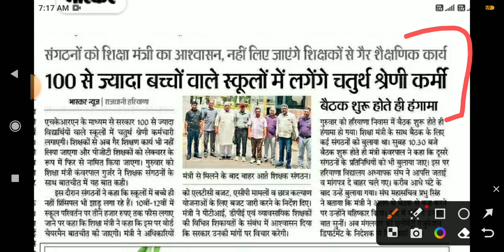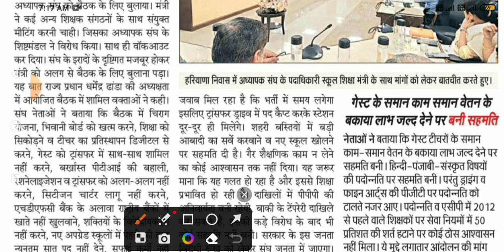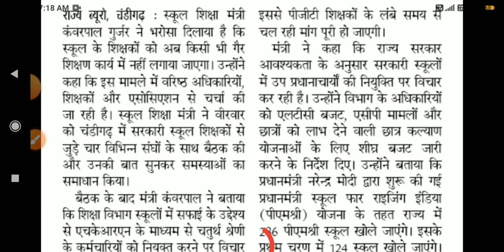समान काम समान वेतन का लाभ, ग्रुप D कर्मी भर्ती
समान काम समान वेतन लाभ,ग्रुप D कर्मी भर्ती